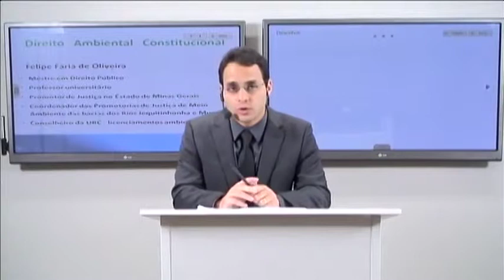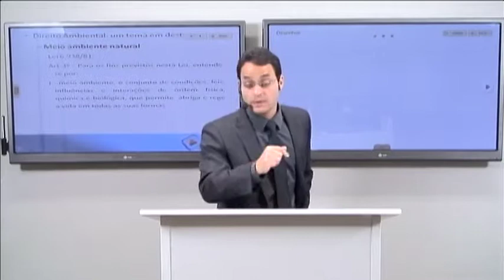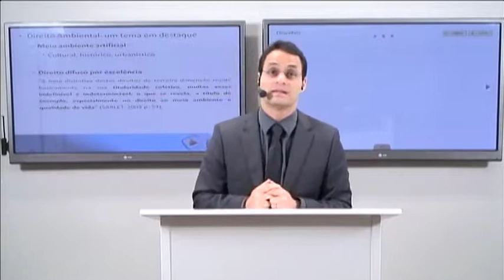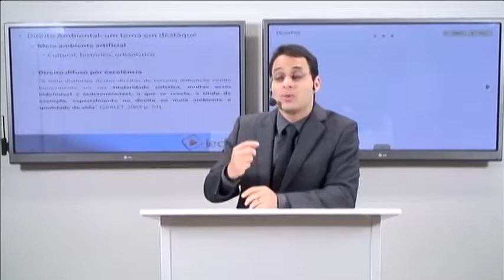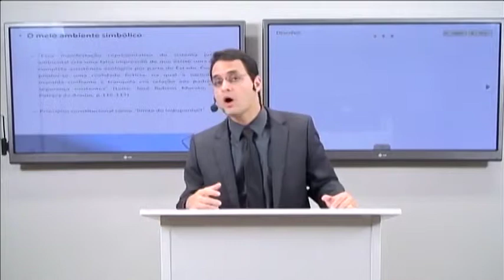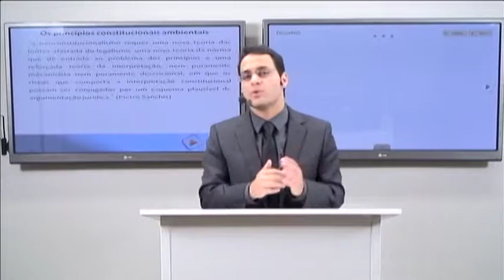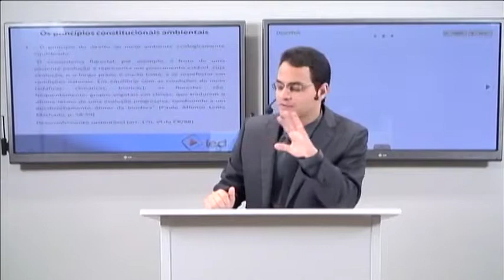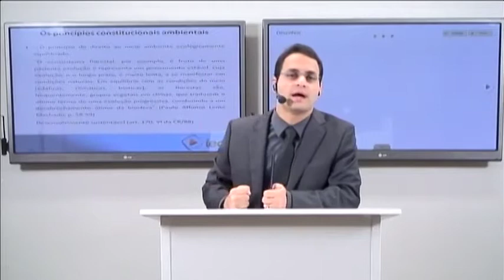Pós Graduação Direito Constitucional - Felipe Faria - Ambiental